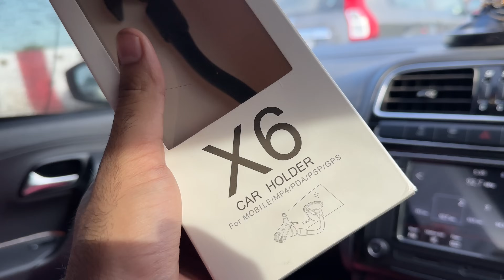SPECIAL DAY FOR US || 7TH JULY || ANNIVERSARY || BIRTHDAY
Thank You Soo Much To All Our Youtube Family For All Your Love n Affection That You Have Showered Us With We Are So Blessed To Have Family Like You And Special Thanks To Those Who LIKE, SHARE, COMMENT And SUBSCRIBE Our Channel . And ThankYou Also For Sharing Your Love On Our @. Instagram Handle -
* shrutichauhan_3893
* tushaarchoudhary
* tushaar1703